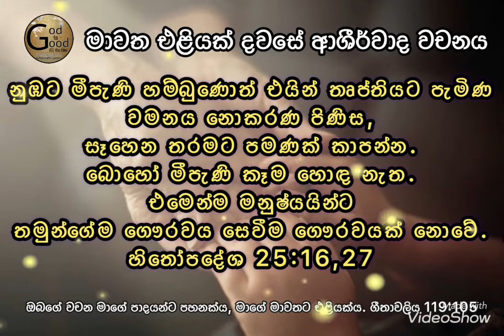මාවතට එළියක් - දවසේ ආශීර්වාද වචනය 28:10:2022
Proverbs 25:16,27
හිතෝපදේශ 25:16,27